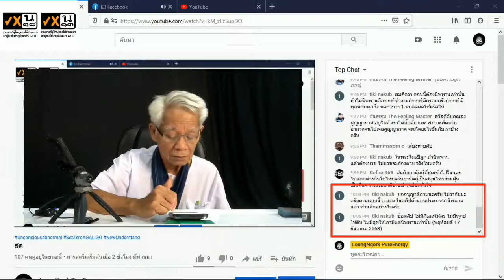อรหันต์ทุกตัวมีกิเลสทุกตัว / New knowledge in 21st century I LMElaw I 19ธค63 I 24Hrs